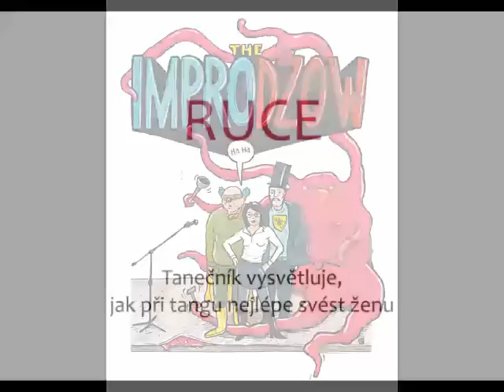IMPRO DŽOW - Ruce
IMPRO DŽOW - malá scéna Sivice 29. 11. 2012
Ruce - vystupují: Ondřej Buchta, Jan Grolich